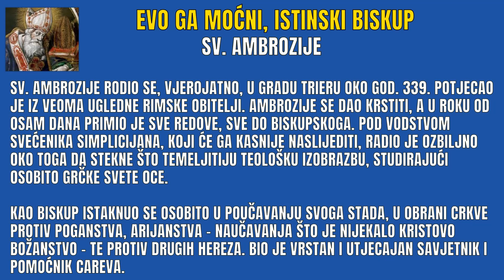MOĆNI UČITELJ U VJERI - SV. AMBROZIJE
Danas je spomendan sv. Ambrozija, moćnog učitelja u vjeri.

Iz sadržaja:

Sveti Ambrozije rodio se, vjerojatno, u gradu Trieru oko god. 339. Potjecao je iz veoma ugledne rimske obitelji. Otac mu je bio visoki carski činovnik u Galiji. Ambrozije je studirao u Rimu govorništvo i pravo. Oko 370. postao je guverner (legatus consularis) u sjevernoj Italiji sa sjedištem u Milanu.
Kad je u tom gradu umro arijanski biskup Auksencije, kler i narod jednodušno su izabrali Ambrozija za njegova nasljednika na biskupskoj stolici, premda je bio tek katekumen, tj. pripravnik za sveto krštenje. Taj izbor sigurno nije bio bez višeg nadahnuća. Milano je tada trebao nadbiskupa Ambrozijeva kova.

Ambrozije se dao krstiti, a u roku od osam dana primio je sve redove, sve do biskupskoga. Pod vodstvom svećenika Simplicijana, koji će ga kasnije naslijediti, radio je ozbiljno oko toga da stekne što temeljitiju teološku izobrazbu, studirajući osobito grčke svete oce. Kao biskup istaknuo se osobito u poučavanju svoga stada, u obrani Crkve protiv poganstva, arijanstva – naučavanja što je nijekalo Kristovo božanstvo – te protiv drugih hereza. Bio je vrstan i utjecajan savjetnik i pomoćnik careva: Gracijana, koji se prvi od rimskih careva odrekao naslova 'vrhovni svećenik', Valentinijana II. i Teodozija Velikog, koji je kršćanstvo proglasio državnom vjerom, a poganstvo zakonom zabranio.
-- ostalo poslušajte u ovoj emisiji

👀 POGLEDAJTE SLIJEDEĆE PRILOGE:

"Sv. Augustin nam govori o Isusu, dobrome Pastiru. I Isusovi učenici su bili pastiri koji su trebali voditi brigu o ovcama. Posebno je zanimljiv razgovor između Isusa i Petra u kojem Isus traži da pase njegovo stado."

"Euzebije Cezarejski (rođen 265. – preminuo 340.) bio je biskup u Cezareji Primorskoj, glavnom gradu tadašnje Palestine (danas u Izraelu). Autor je velikog broja književnih djela. Poslušajmo njegove misli."

"Spasonosna je poruka našega Gospodina i Učitelja: Tko ustraje sve do konca, taj će se spasiti. I opet: Ako ostanete u mojoj riječi, uistinu ćete biti moji učenici, i upoznat ćete istinu, i istina će vas osloboditi. Treba ustrajati i izdržati, predraga braćo..."

"On kaže da ne znamo dan dolaska Isusa Krista i zato nas poziva na budnost. Znakovi da će Gospodin ubrzo doći su među nama već stoljećima ali on još nije došao. Svi se nadamo da ćemo ga dočekati u našem vremenu."